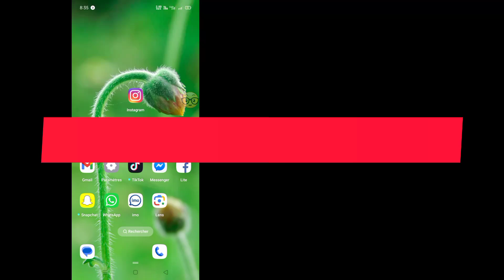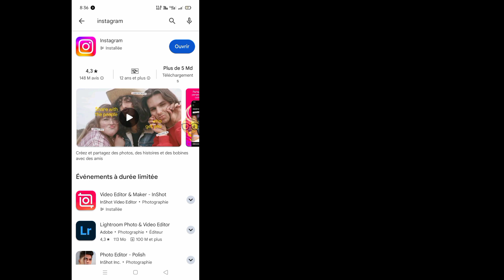Comment résoudre l'erreur de problème « Réessayer plus tard » sur Instagram _Principaux correctifs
Comment résoudre l'erreur de problème « Réessayer plus tard » sur Instagram _Principaux correctifs en 2024

Voulez-vous résoudre le problème de réessayer plus tard sur Instagram ? Si oui, cette vidéo est pour vous. Dans cette vidéo, je vais vous montrer comment résoudre le problème de réessayer plus tard sur Instagram. Je montrerai le meilleur processus pour résoudre le problème, réessayez plus tard sur Instagram. Alors continuez à regarder la vidéo complète sans la sauter pour savoir comment résoudre le problème, réessayez plus tard sur Instagram.

 Votre demande sur la façon de résoudre le problème de réessayer plus tard sur Instagram :

 Comment résoudre le problème de réessayer plus tard sur Instagram.

 Erreur Instagram, réessayez plus tard.

 Instagram Réessayez plus tard, nous limitons certaines activités.

 Comment réparer Instagram Réessayez plus tard.

 Problème Instagram Réessayez plus tard, nous limitons.